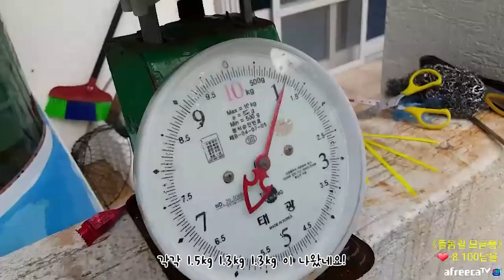(1일차) 여긴 캠핑하며 돌돔잡아야 겠네요../ 추자도 원투낚시 / caravan camping car / Fishing / 캠핑카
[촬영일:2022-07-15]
[출조지: 추자도 ] 7-3
[사용장비] 로드 - JW피싱 서프잇550
                   릴 - 시마노 액케1120
                   라인 - 선라인 퀸스타 16호
                 거치대 -  아진공방 레인보우 티타늄64
                  채비 - 60호 구멍봉돌
                  바늘 - 쓰리 단차 바늘
                   미끼 - 성게,뿔소라

콘텐츠와 재미로 다가가기로 마음 먹었습니다!

이번엔 좀 더 다양한 용품의 부풀림 없는 리얼 사용기로